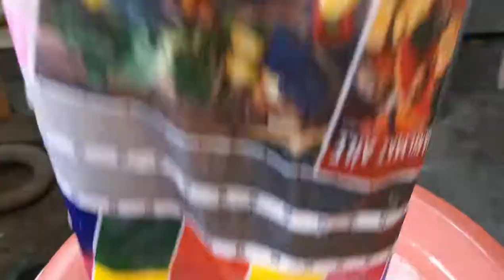DTG PRINTER NO COLOR FADING AFTER 30 TIMES WASHING TESTING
Focus Inc. is global manufacturer in high quality DTG UV printing machines